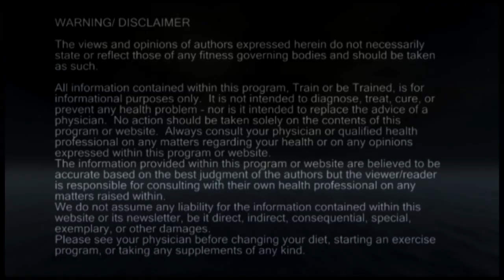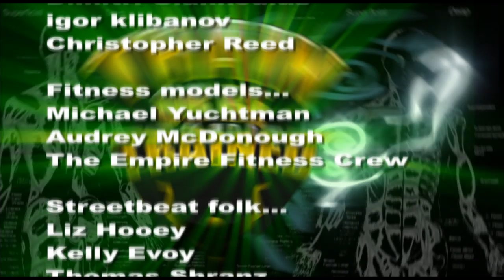Train or be Trained-Igor Klibanov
to VOTE and learn more about 'Train or be Trained'!